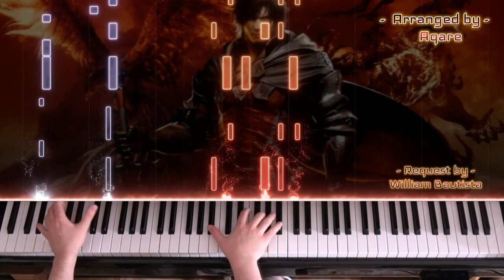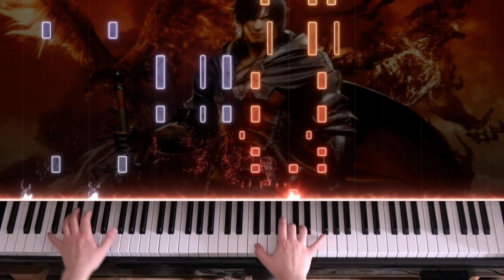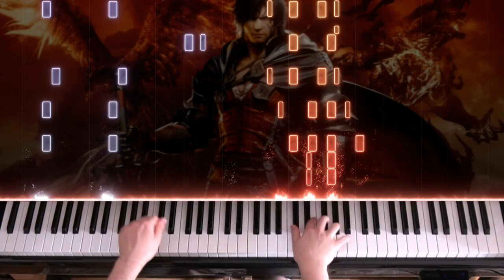🎹 Final Fantasy XVI - 'Find The Flame' on Piano